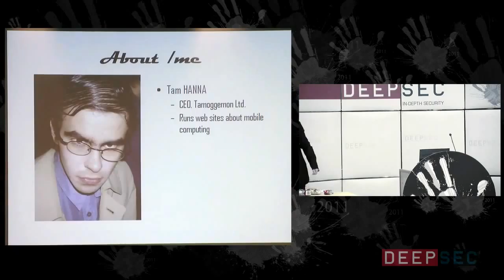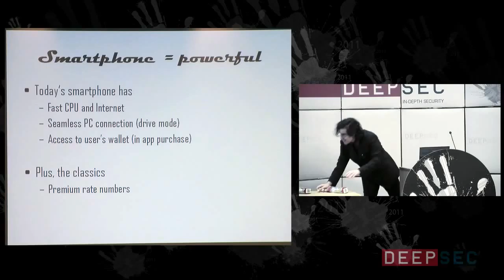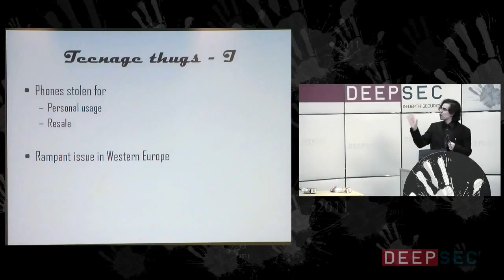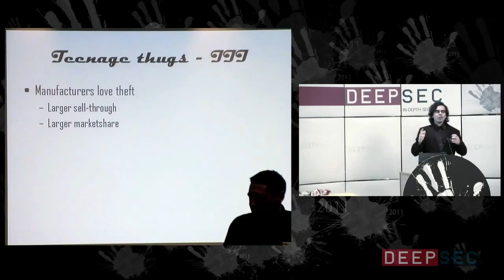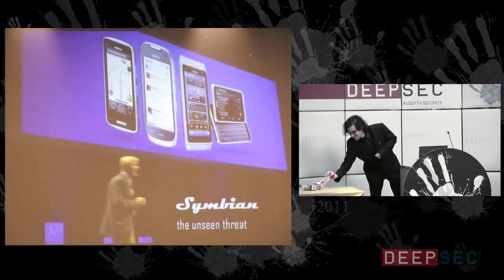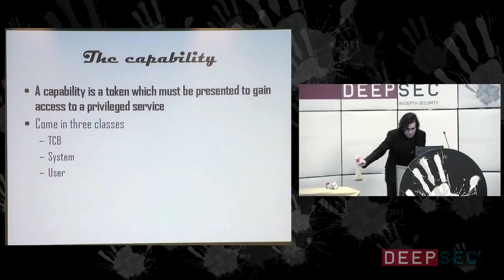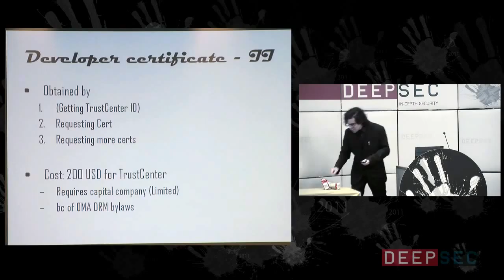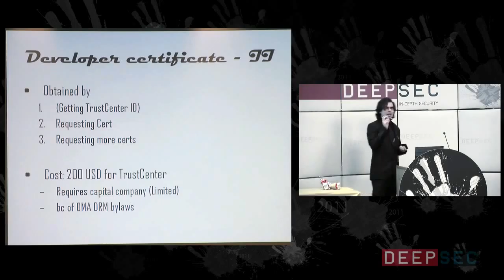DeepSec 2011 Attack Vectors on mobile Devices